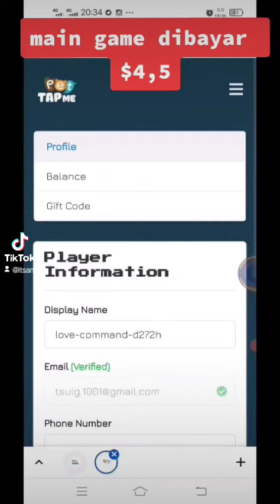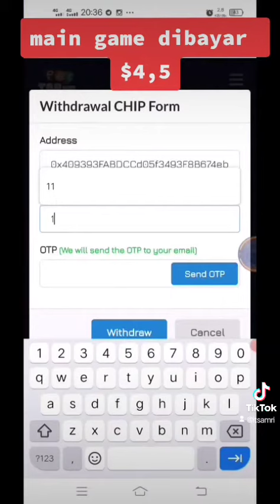sekarang zamannya main game di bayar crypto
sekarang udah zamannya main game dibayar pake crypto... wd langsung landing

game: tapme